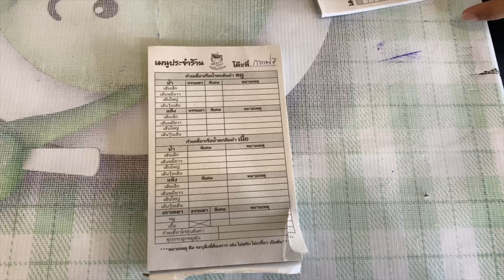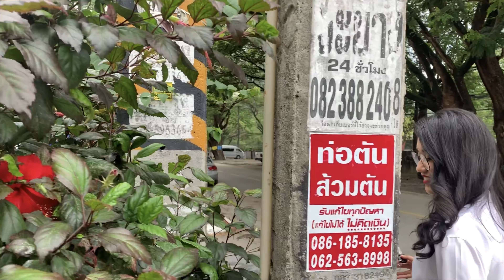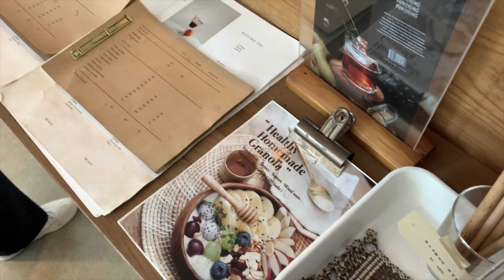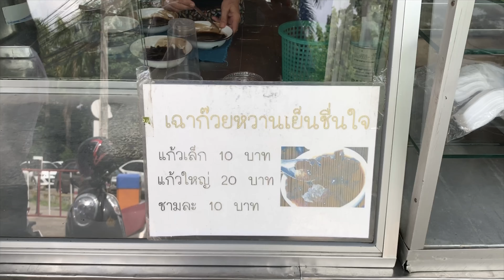Vlog [0.4] A day shooting day with หยงฐา! เบื้องหลังถ่ายแบบหยงฐา-ฐาปณี พ่าม!! [4K 60FPS]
A day shooting day with หยงฐา!
ตามไปดูเบื้องหลังถ่ายแบบให้ หยงฐา (ฐาปณี พ่าม!!)

Got a 4K 60Frame Per Second! ,awesome.
- Recorded and Processed on iPhone XS Max.
- Photo shoot with Sony A5100.
- Lens 35mmf1.8, 50mmf1.8.